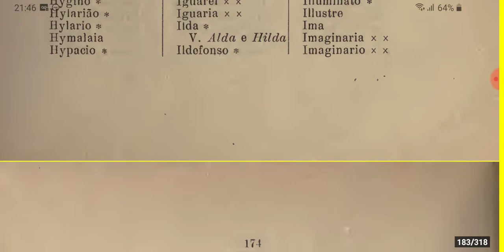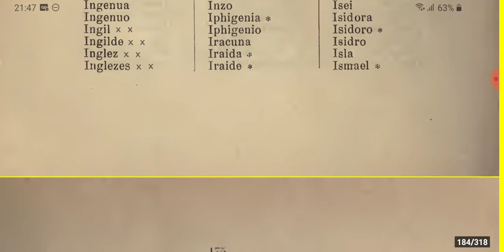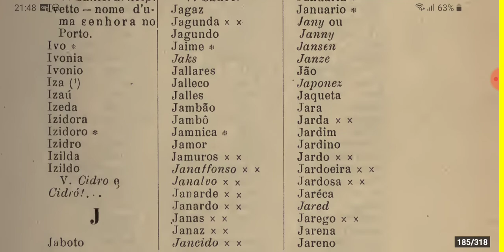Dicionário de apelidos (sobrenomes) portugueses - Letra I